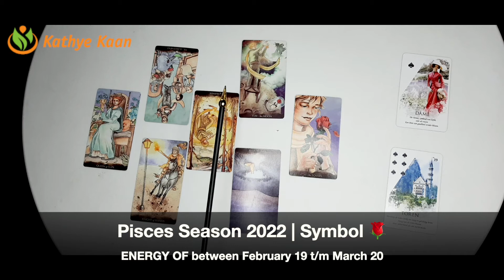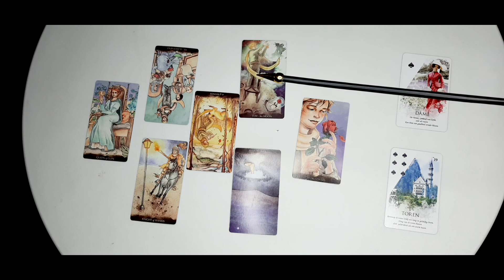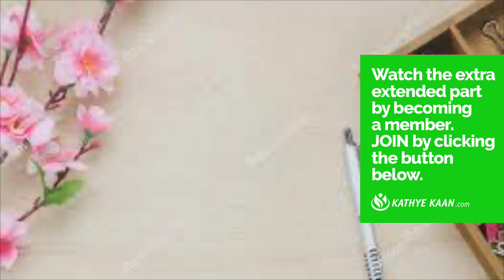OPHIUCHUS 🍀Financial 💰Money 🤑Wealth Pisces Season February 19 to March 20 💰 Tarot Reading🧧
Pisces Season February 19 to March 20👍Will appreciate your 🏵Cross watch to see what’s coming up for family & friends 🌹
ROSE SYMBOL ~ Pisces Season February 19 to March 20 ~ ~Choose Your Symbol to create your Money flow

SHOE SYMBOL ~ Pisces Season February 19 to March 20 ~ Choose Your Symbol to create your Money flow

RING SYMBOL ~  Pisces Season February 19 to March 20  ~  Choose Your Symbol to create your Money flow

DICE SYMBOL ~ Pisces Season February 19 to March 20  ~ Choose Your Symbol to create your Money flow

Kathye